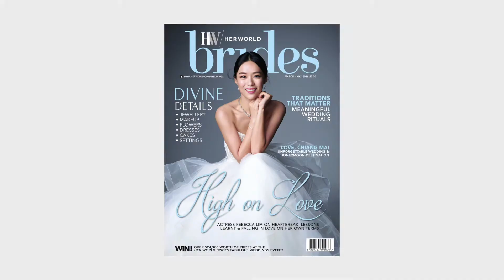Part 2: Actress Rebecca Lim in Chiang Mai with Her World Brides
Actress Rebecca Lim in Chiang Mai with Her World Brides!

The team from Her World Brides and actress Rebecca Lim visited the numerous stunning locales in Chiang Mai, including Sibsan Resort & Spa Maetaeng, Mon Cham and more.